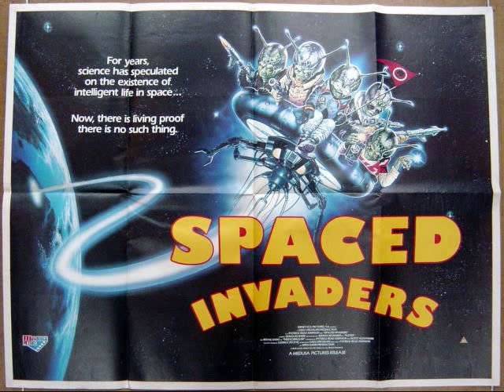Takin' Over the World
Written, Produced and Performed by David E. Russo, Kirk R. Thatcher, Michael McClure and David Friendly

Ending credit song from Spaced Invaders, released 1990.

A crew of dim-witted Martians overhears a radio rebroadcast of Orson Welle's "War of the Worlds" coming from Earth, and, thinking the Martian fleet is attacking Earth, they land their broken-down ship in a backwater mid-American town. As luck would have it, they land on Halloween and get mistaken for trick-or-treaters. Comedy ensues as the Martians try to get taken seriously.

No official soundtrack was ever released. The audio was pulled directly from the movie.